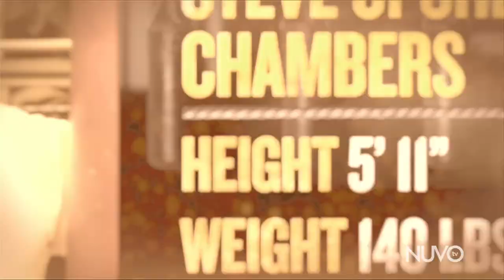Meet The Boxers of Season 1 | Knockout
In a competition series like no other, rookie boxers will come to Vegas and train with legends of the ring. Ruben Guerrero, Floyd Mayweather Sr. and Yoel Judah will test their limits and show them what it takes to be a champion.